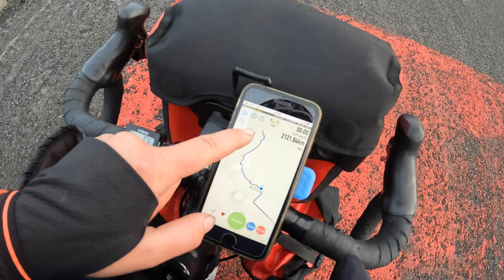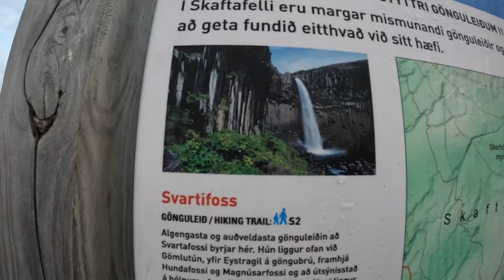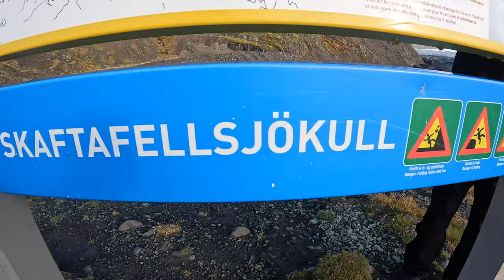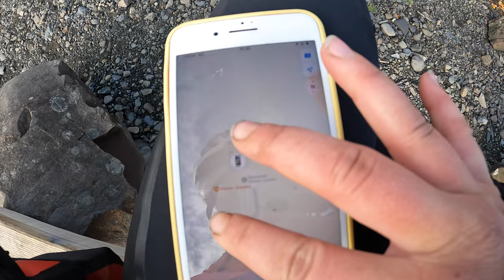Ledynų grožis | Pamečiau telefoną | Dviračiu per Islandiją